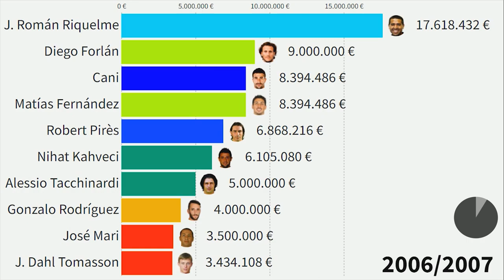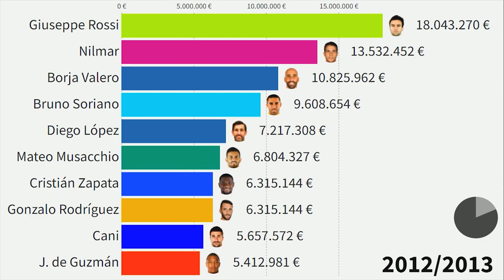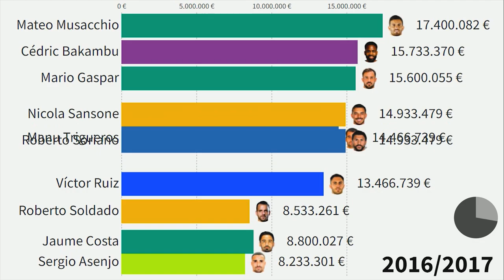Top 10 Villarreal CF Most Expensive Football Players (2004 - 2022)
This Visualization shows top 10 footballers which were or are most valuable in Villarreal CF squad from 2004 to 2022. Which one is your favourite?

All Sevilla players in this period:
Pepe Reina
Gonzalo Rodríguez
Juan Pablo Sorín
R. Arruabarrena
Sebastián Battaglia
Marcos Senna
Santi Cazorla
Roger García
J. Román Riquelme
Diego Forlán
Luciano Figueroa
José Mari
Sonny Anderson
Juan Carlos
Josemi
Jan Kromkamp
Antonio Valencia
Alessio Tacchinardi
Guillermo Franco
José Enrique
Leandro Somoza
Bruno Soriano
Robert Pirès
Cani
Matías Fernández
Nihat Kahveci
J. Dahl Tomasson
Diego López
Diego Godín
Joan Capdevila
Giuseppe Rossi
Mario Gaspar
Ariel Ibagaza
Joseba Llorente
Iván Marcano
Mateo Musacchio
Hernán Pérez
Nilmar
Marco Ruben
Jonathan Pereira
Carlos Marchena
Cicinho
Borja Valero
Cristián Zapata
Florian Lejeune
Jaume Costa
J. de Guzmán
Manu Trigueros
Moi Gómez
Ikechukwu Uche
Jérémy Perbet
Gerard Moreno
Sergio Asenjo
Gabriel Paulista
Óliver Torres
Tomás Pina
Giovani dos Santos
Víctor Ruiz
Eric Bailly
Antonio Rukavina
J. dos Santos
Denis Cheryshev
Joel Campbell
Luciano Vietto
Alphonse Areola
Alfonso Pedraza
Denis Suárez
Samu Castillejo
Roberto Soldado
Cédric Bakambu
Adrián López
Álvaro González
Pau Torres
Rodri
Roberto Soriano
Nicola Sansone
Alexandre Pato
Pablo Fornals
Carlos Bacca
Santiago Cáseres
Vicente Iborra
Karl Toko Ekambi
Samuel Chukwueze
Raúl Albiol
Rubén Peña
André Z. Anguissa
Javi Ontiveros
Paco Alcácer
Pervis Estupiñán
Juan Foyth
Takefusa Kubo
Yéremy Pino
Giovani Lo Celso
Arnaut Danjuma
Boulaye Dia

market value,
richest footballers,
best football players,
lionel messi,
messi,
ronaldo,
top 10,
most valuable football team,
youngsters,
best youngster,
top football players,
ronaldinho,
most valuable,
villarreal,
Villarreal CF,
villarreal cf,
Villarreal Spain,
Villarreal,
Villarreal CF players,
Villarreal most valuable players,
Villarreal  most expensive players,
Villarreal players,
Villarreal La Liga,
Villarreal Primera Division,
riquelme,
forlan,
data is beautiful,
ranking,
data ranking,
history ranking,
running chart,